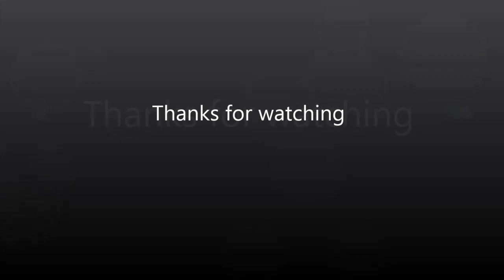Natural Hair and Products Haul - My journey of embrassing my natural hail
I'm back to waring my natural hair again!! I decided to leave the hair tracks alone for a bit and now I'm enjoying my natural curls